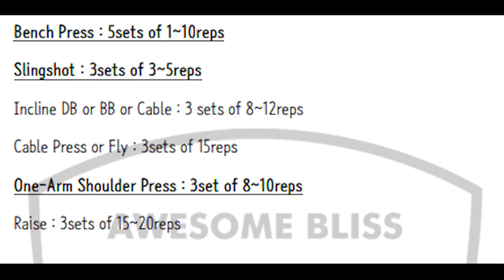화요일 블리스 운동 프로그램 | 가슴 + 어깨 루틴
[후원하기]

[직업]
[운동경력]
 *3대 600kg (S:230kg / B:140kg / D:230kg @74kg)
 *2018 IPF KOREA 파워리프팅 대회(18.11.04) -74kg 체급 1위 및
   3대 600kg
 *2018 IPF KOREA Asia Powerlifting Championship 인도파견대회
  -83kg 1등 (18.04.01)
 *2018 IPF KOREA Grand Prix Powerlifting Championship -83kg 1등
  (18.01.28)
 *IPF(International Powerlifting Federation) Korea 2급 자격증 취득
  (17.08.30]
 *2급 생활스포츠지도사 보디빌딩 자격증 (14.08.14)

[GEAR INFO | 사용중인 장비]
[Music | 음악]